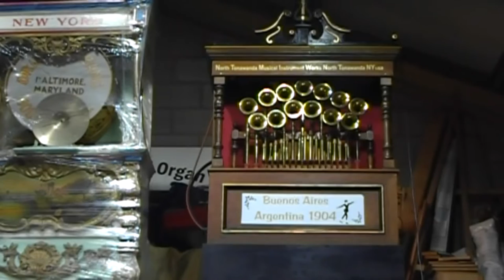North Tonawanda TRUMPET BARREL ORGAN Fairground Band Mechanical Music Machine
Circa 1900 North Tonawanda Band Organ / Trumpet Barrel Organ.

Possibly now the only De Kleist / North Tonawanda organ surviving that still operates from its barrel?

This 44-key Trumpet Barrel 'Military Band' Organ (Model No 1) was made by de Kleist of North Tonawanda, New York, probably using components imported from Limonaire somewhere between 1893 and 1908. Used in an American roller skating rink, then exported to Argentina, and coming to the UK in the 1960s, after which it was restored by the late Bob Minney.